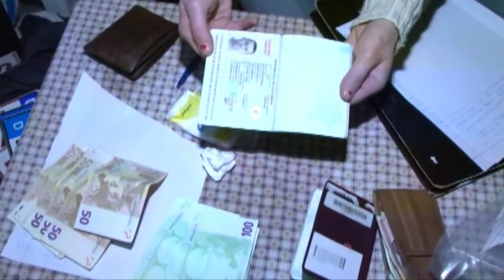Laboratori i kokaines